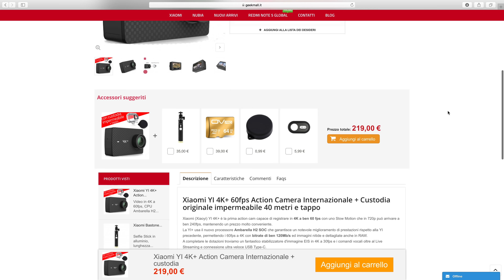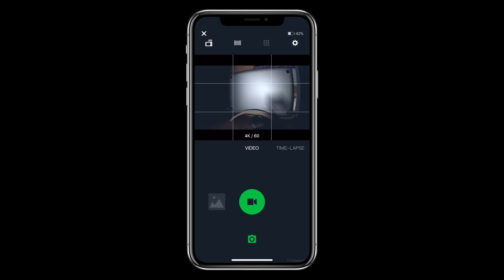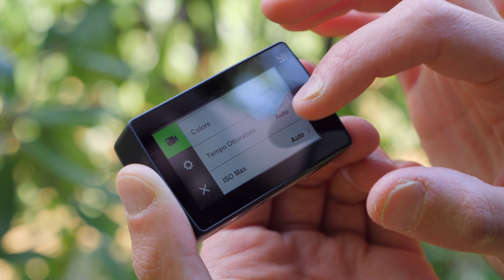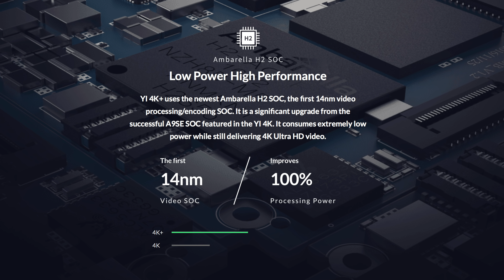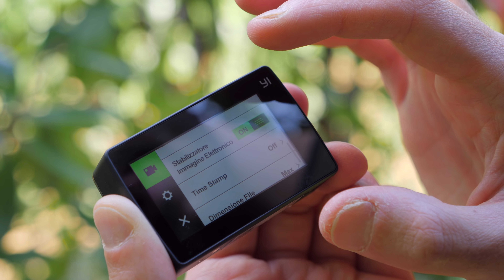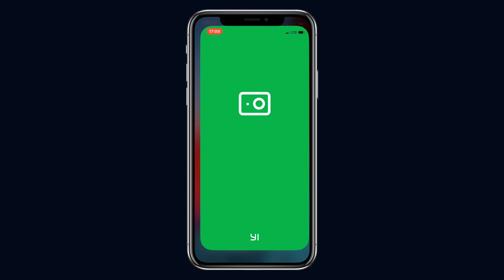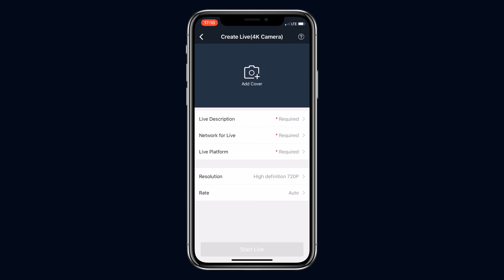Recensione Yi 4K Plus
Yi 4K Plus cosa sapere prima di acquistarla.
Llink action cam Yi 4K Plus
Manfrotto MTPIXI-B Treppiede
Kingstone SD e MicroSD reader UHS-II
SD SanDisk 64GB Extreme Pro
GoPro Hero 6

Yi 4K plus action cam veramente unica, permette di realizzare video in 4K a 60fps o 30fps con stabilizzazione. Slow motion in 1080p con 4x di rallentamento.
Foto a 12MP, burst, time lapse in 4K e molto altro.
Grazie all'applicazione dedicata si possono salvare e condividere i propri scatti e realizzare live streaming su YouTube, Facebook e altri social.